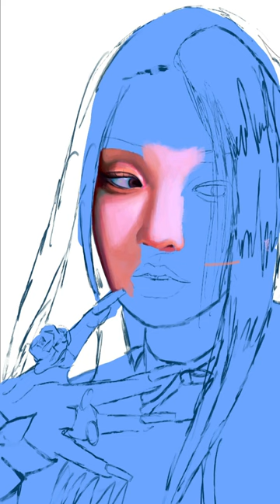(G)I-DLE Yuqi // Procreate Sketch :)))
Prints in my bio!